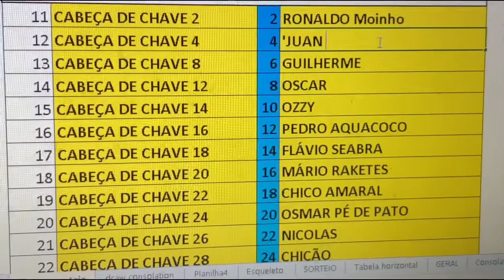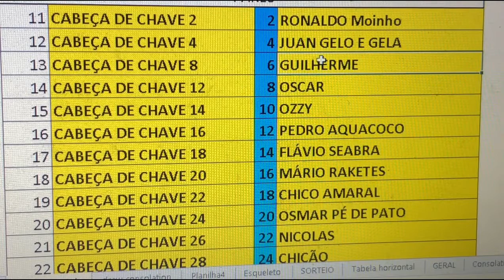Cabeças de chave pelo Ranking Consulation 1000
Tênis Invocado Esporte
Qualidade de vida através do esporte!

Natal, Rio Grande do Norte

Navegue por nossas playlists e confira mais conteúdo sobre o Tênis Invocado Esporte e o tênis no geral:

Gosta mesmo de tênis?